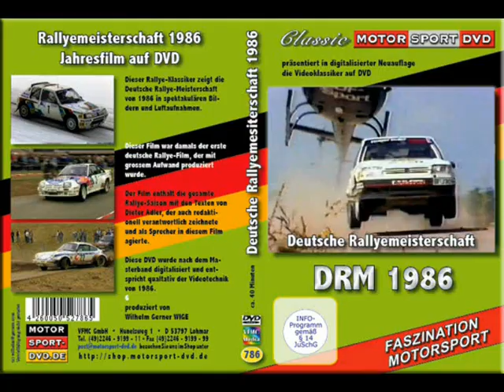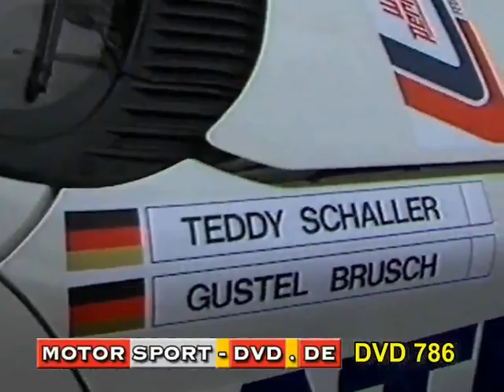Deutsche Rallye Meisterschaft 1986 * (DVD786 Trailer)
Deutsche Rallyemeisterschaft 1986 Trailer zum Jahresfilm